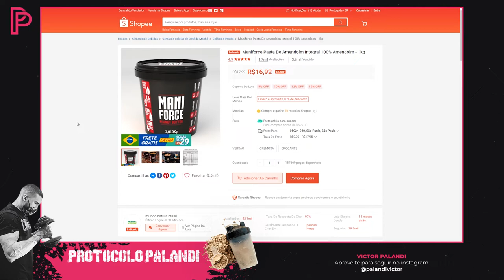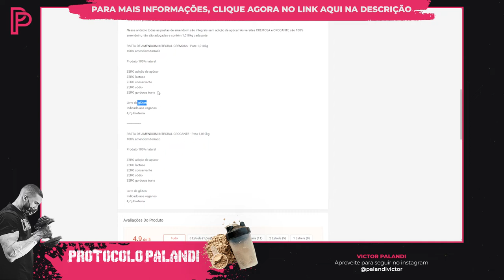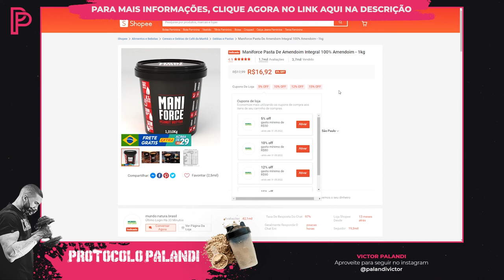Pasta de amendoim Mani Force é boa? Vale a pena?